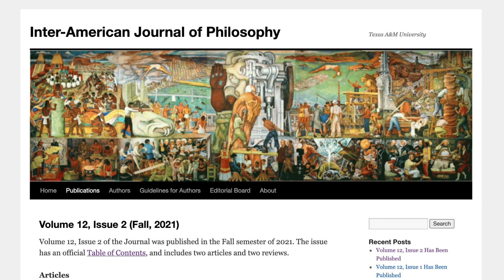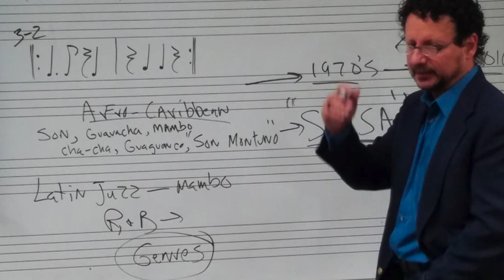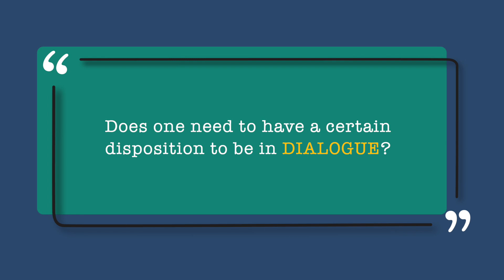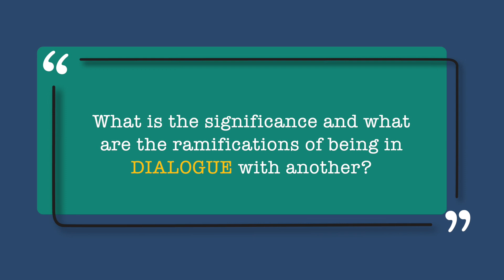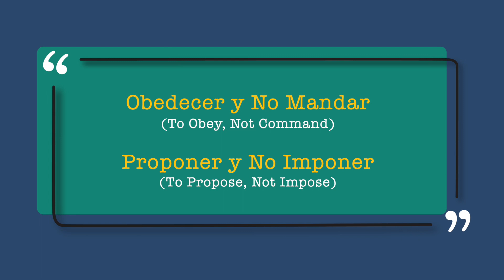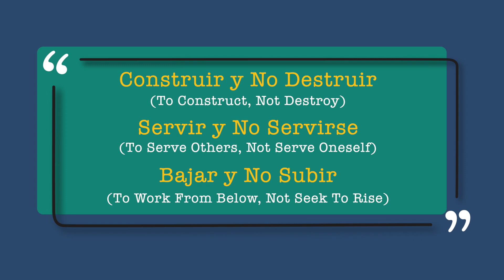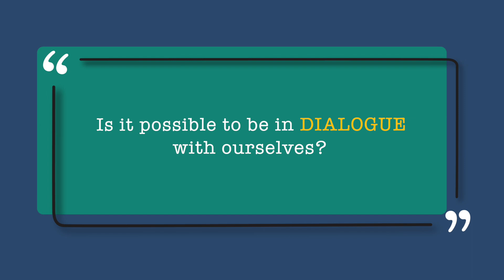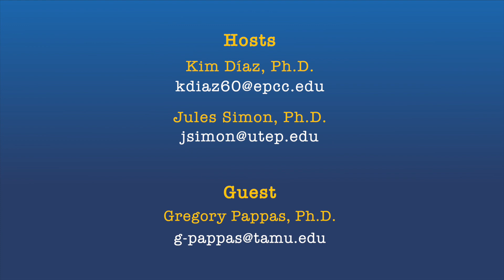Philosophic Dialogues from la Frontera 9: Dr. Gregory F. Pappas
Gregory Fernando Pappas is professor of philosophy at Texas A&M University. He was a Senior Fellow at Maria Sibylla Merian International Centre for Advanced Studies in the Humanities and Social Sciences Conviviality-Inequality in Latin America (for 2019–2020). Pappas works within the Latinx, American Pragmatist, and Latin American philosophical traditions in ethics and social-political philosophy. He is the author of numerous articles on the philosophy of John Dewey and Luis Villoro.

In 2018, Pappas was Distinguished Research Fellow for the Latino Research Initiative at The University of Texas at Austin. Pappas has been the recipient of a Ford Foundation postdoctoral fellowship, the William James and the Latin American Thought prizes by the American Philosophical Association, and the Mellow Prize by the Society for the Advancement of American Philosophy. He is the editor-in-chief of The Inter-American Journal of Philosophy. He was a Fulbright scholar for the 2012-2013 academic year in Argentina and president of the Society for the Advancement of American Philosophy. He has also written music liner notes for some classic music recordings in the salsa and jazz genres.

Pappas' current research project is developing “An Inter-American Approach to the Problems of Injustice.” He is working on a book length manuscript on how we should approach problems of injustice drawing on the insights of American Pragmatism (e.g. Jane Addams, John Dewey), Latinx and Latin American philosophers (e.g. Luis Villoro, Paulo Freire, Maria Lugones), and community-based participatory research.

Selected Publications

Pragmatism in the Americas
Pappas, Gregory Fernando. Horizontal Models of Conviviality or Radical Democracy in the Americas: Zapatistas, Boggs Center, Casa Pueblo. Mecila Working Paper Series, no. 34. São Paulo: The Maria Sibylla Merian International Centre for Advanced Studies in the Humanities and Social Sciences Conviviality-Inequality in Latin America, 2021.
Pappas, Gregory Fernando. “The Limitations and Dangers of Decolonial Philosophies: Lessons from Zapatista Luis Villoro.” Radical Philosophy Review 20, no. 2 (2017): 265-95.
Pappas, Gregory Fernando. “Zapatismo, Luis Villoro, and American Pragmatism on Democracy, Power, and Injustice.” The Pluralists 12, no. 1 (2017): 85-100.
Pappas, Gregory Fernando, ed. Pragmatism in the Americas. Fordham: Fordham University Press, 2011.
Pappas, Gregory Fernando. John Dewey’s Ethics: Democracy as Experience. Bloomington: Indiana University Press, 2008.